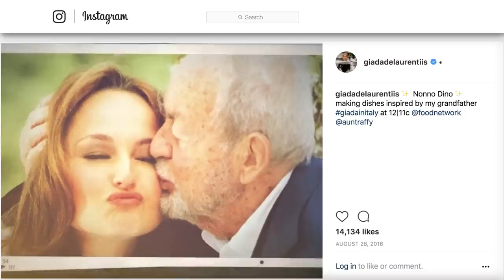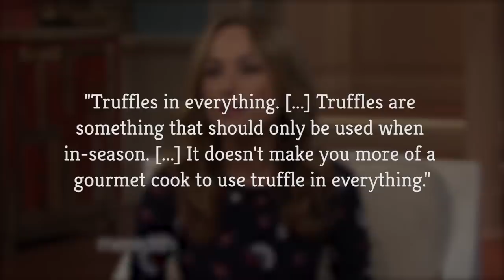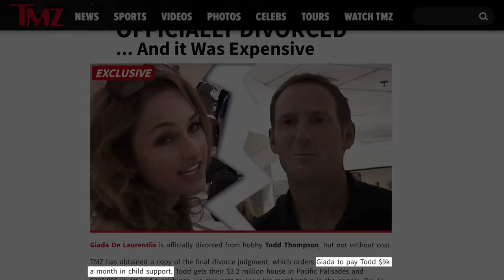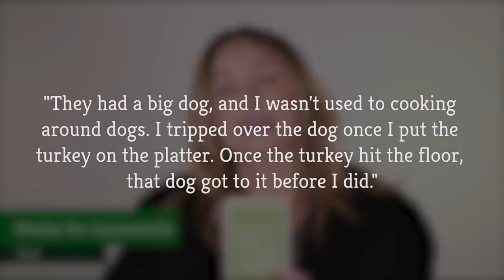The Truth About Giada De Laurentiis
Celebrity chef Giada De Laurentiis has built a culinary empire that began when she started hosting the popular Food Network show Everyday Italian in 2003.

Her next show, Giada at Home, was even more popular, running for six seasons and making De Laurentiis one of the network's most popular hosts. The show gained numerous accolades and increased De Launrentiis’ star power.

Since then, she has published countless cookbooks and opened two restaurants on the Las Vegas strip. In addition to her cooking skill, she has proven to be a savvy entrepreneur and television personality. To find out more about Giada De Laurentiis, here is her untold truth.

Growing up Giada | 0:00
First lady of the Vegas Strip | 1:13
Truffle pass | 1:39
Her mini-me | 1:57
Tragedy turned advocacy | 2:23
Feeling the fails | 2:51
Last Meal | 3:35